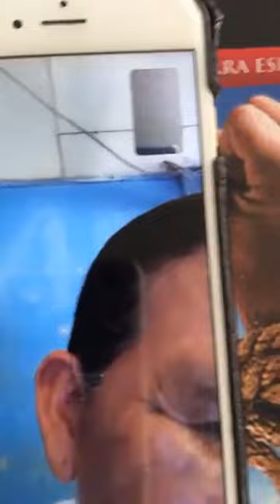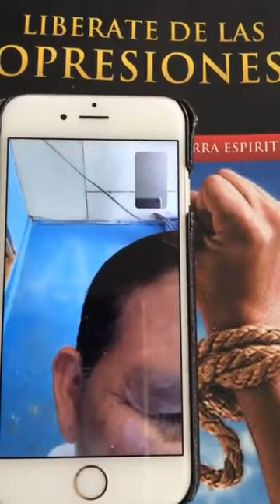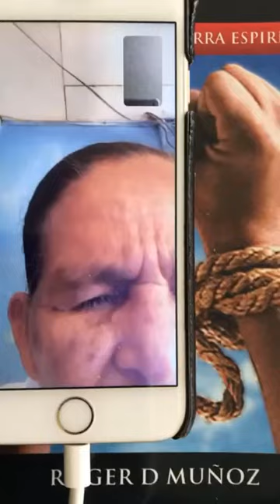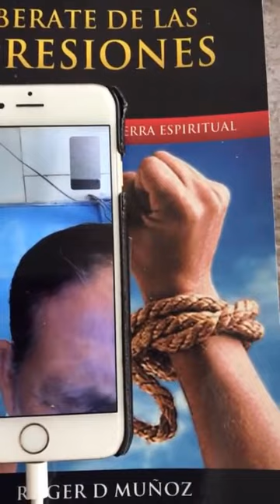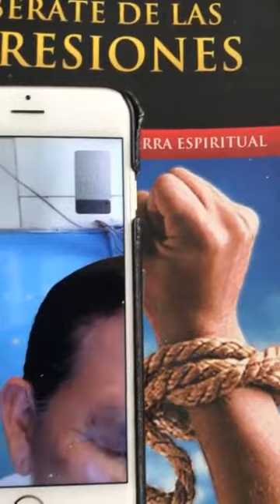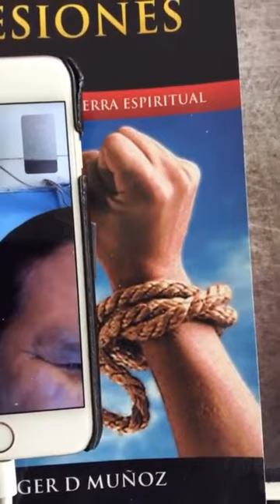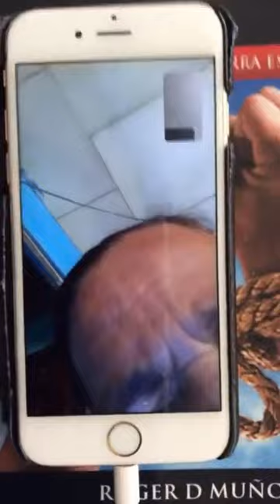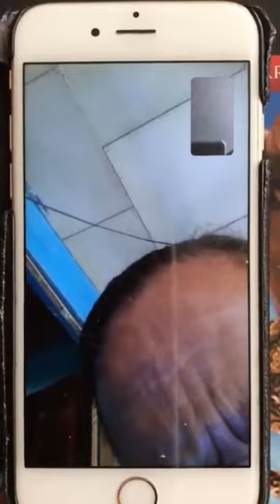Guerra Espiritual Nivel Avanzado Nivel 4 Clase 2